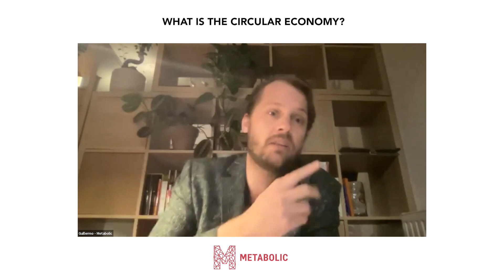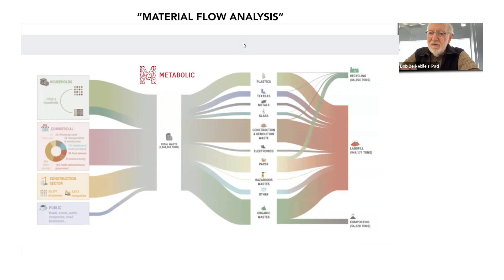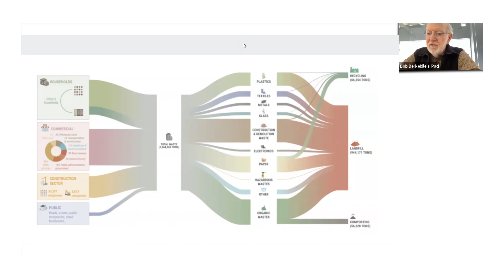Creating a Circular Economy: Turning Waste into Value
Anecdotally, we estimate the local KCMO Circular Economy current market size to be in the range of $50 million with no more than 20% market penetration.  We believe that by focusing on understanding the hyperlocal in Kansas City within the greater Midwest region, we can make sense of and iterate on programs that are relevant nationally. As such, the Foundation for Regeneration’s portfolio focuses at the intersection of Regenerative Land Management, Circular Economy, Financial Innovation, & Tourism.

Circular economy closes the inputs & output gaps of the material flow cycles relating to biological & technical materials. Simply said, we must design out waste & pollution. By leveraging Industrial Symbiosis, one industrial production’s waste becomes the input to another production: thus, eliminating waste & capturing value in the form of heat, feed stock, & discarded materials. As this implements at scale, adjacent operations can save money & become more vertically integrated.

Deloitte’s most recent “The Circularity Gap Report” estimates the “global economy is now only 7.2% circular.” This leaves 92.8% value on the table.
 MacArthur Foundation research says that “if a circular approach was adopted in just five sectors (steel, aluminum, cement, plastic, & food); annual GHG emissions would fall by 9.3 billion tons of CO2 in 2050 with a market size of USD 2.1 trillion by 2030.”